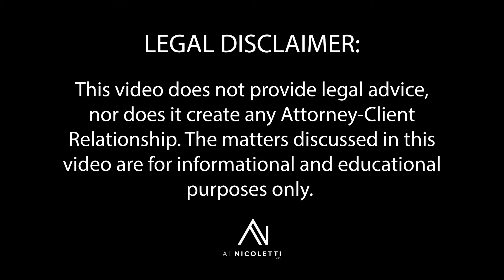POWER OF ATTORNEY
A Power of Attorney is a powerful document. But does your power of attorney allow for real estate transactions or allow for a probate proceeding to occur?

Make sure you understand your Power of Attorney and what it does and does not include when it comes to real estate. If you are not sure, speak with a lawyer and ask for clarification.

This post does not provide legal advice nor does it create any attorney/client relationship. The matters discussed in this post are for informational and educational purposes only.